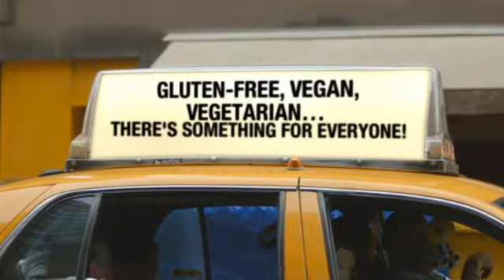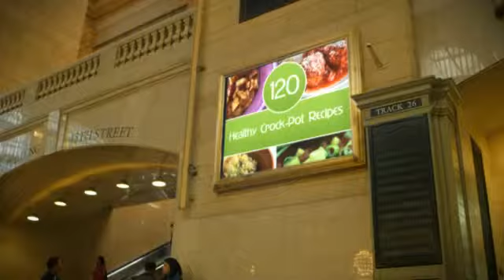swedish meatballs easy quick